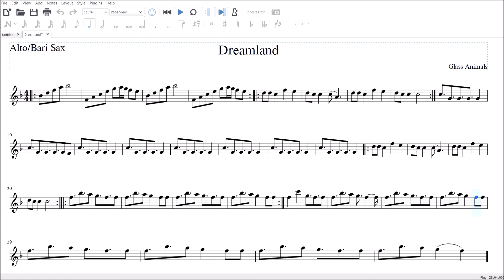Dreamland (Glass Animals) Alto/Bari Sax Sheet Music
If you want the PDF's for this, or any other piece I have on my channel, send me an email saying what piece and for what instrument, even recorder, and I'll send it to you!